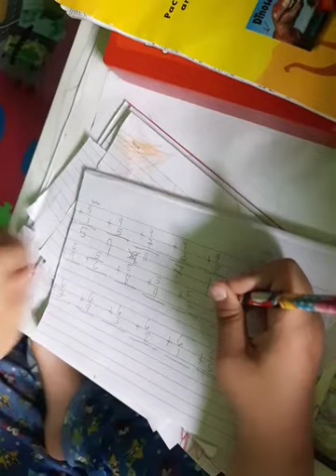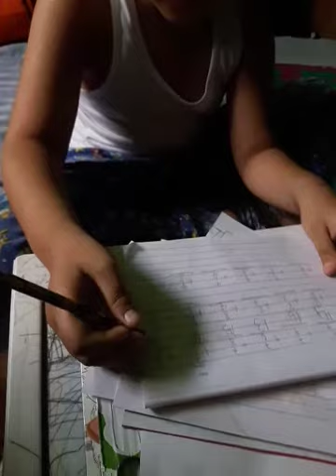Hans at 6 years old doing simple Addition